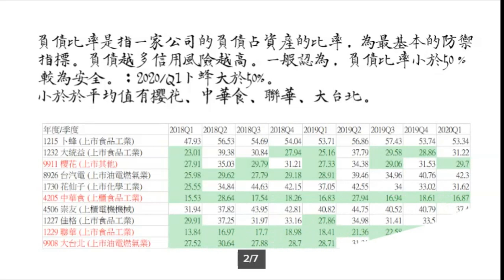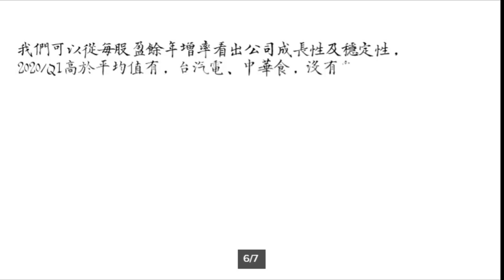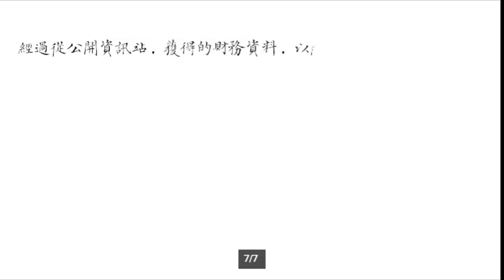存股理財新手--生活存股投資檢查表-散戶投資術【EagleYeh存股】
從公開資訊站取得資料，經EXCEL整理挑出優於平均值的存股目標。散戶不聽市場謠言，自行分析基本面挑股。